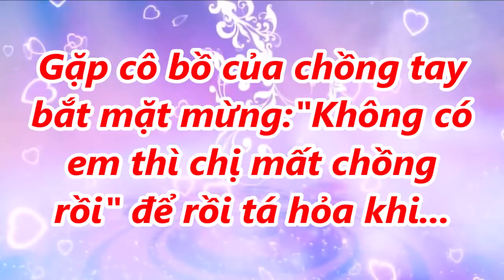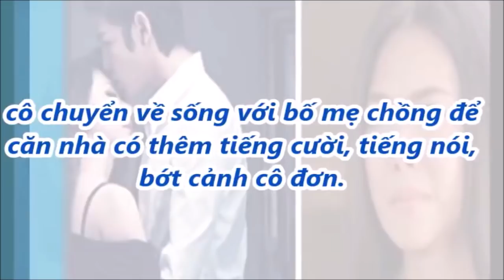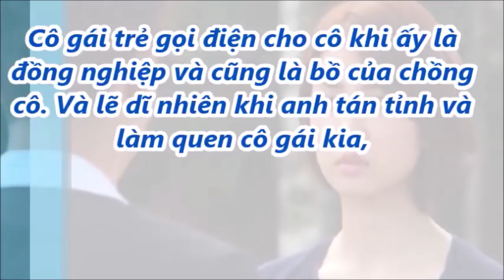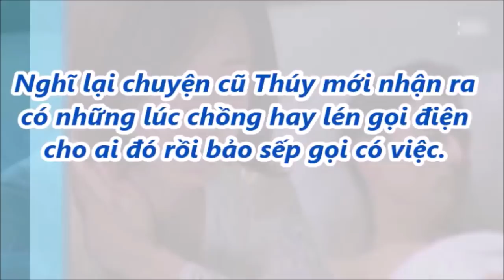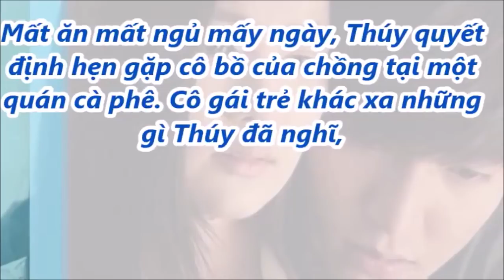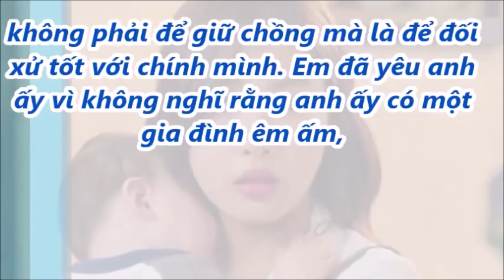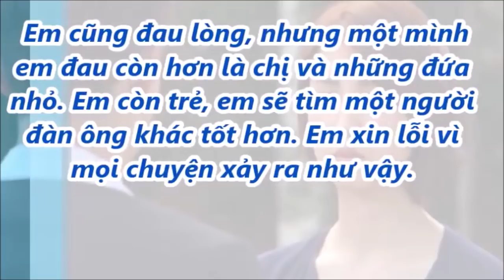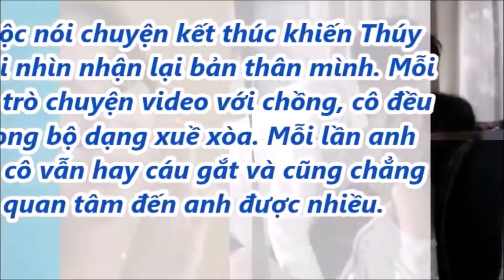Gặp cô bồ của chồng tay bắt mặt mừng:"không có em thì chị m.ất chồng rồi" để rồi tá hỏa khi...